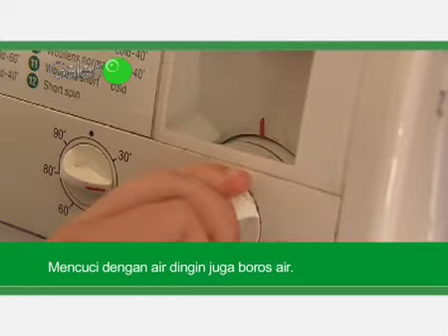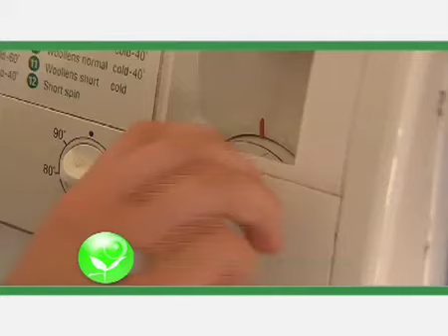Boros Air, Boros Sumberdaya